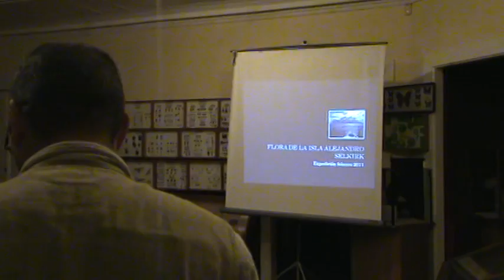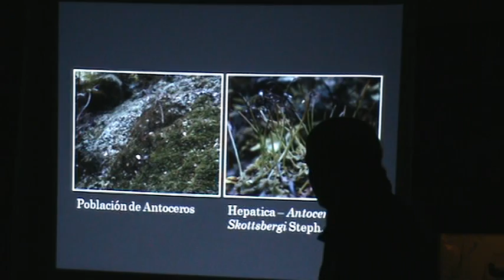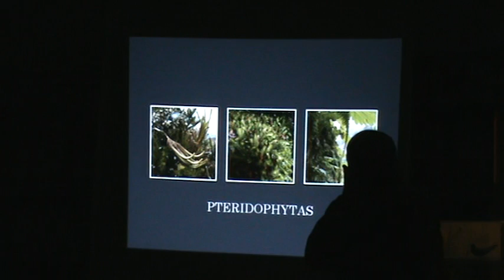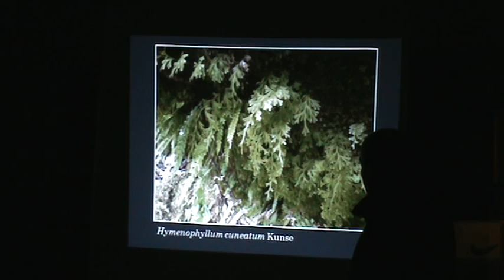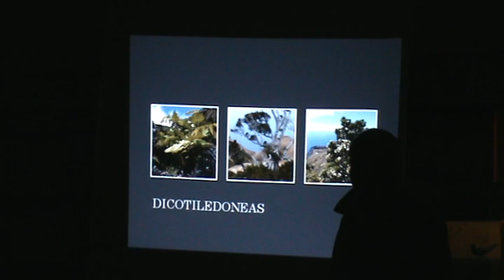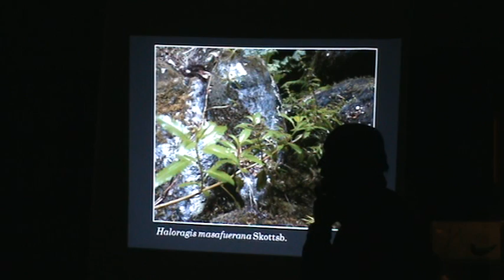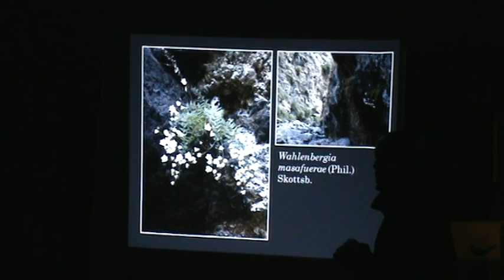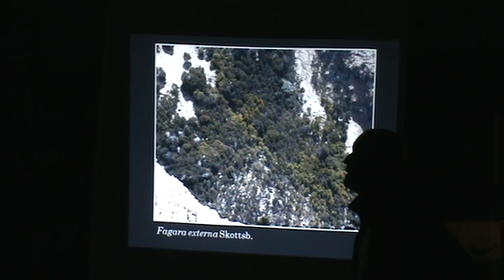Patricio Novoa Fonck 1)